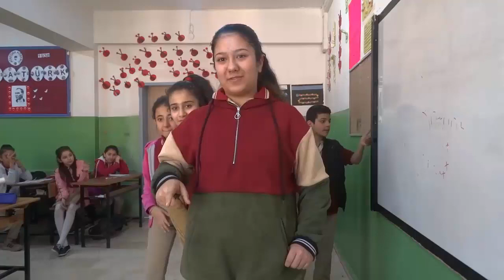İngilizce Kelimelerle 5 in 5 / İngilizce 6. sınıf 5. Ünite Kelimeleri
ingilizcekelimeler, 6. sınıf Kelime Sözlüsü